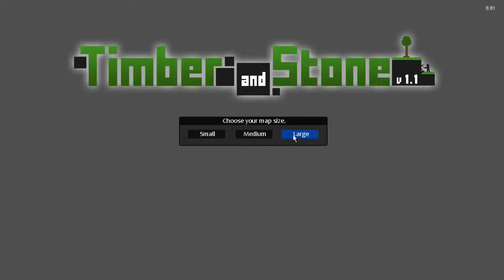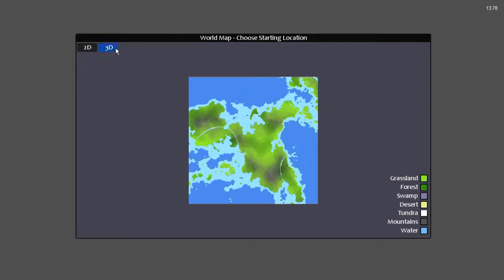Timber and Stone Ep.1 "Need Timber and Stone"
Check out theese guys!!!